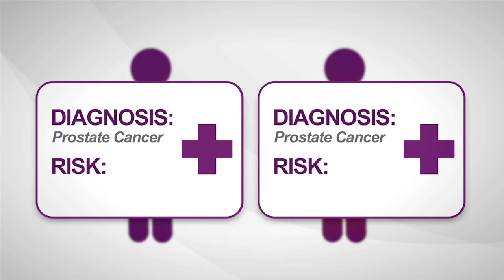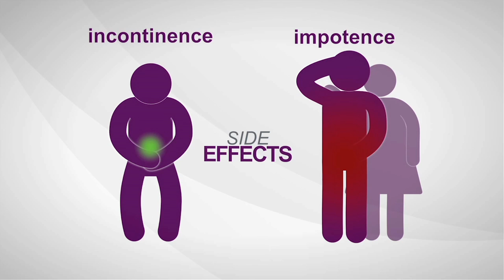Cryoablation for Prostate Cancer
What is Cryoablation for Prostate Cancer?

Each cancer is unique, so cancer treatment needs to be personalized. Dr. Richard Bevan-Thomas discusses why doctors use cryoablation for prostate cancer. Cryoablation refers to the process of using a tiny needle to freeze and kill tissue. Doctors use this process to remove tumors and surrounding tissue. Cryoablation is often used in salvage surgery because the process is less invasive, though it does have some side effects.

Dr. Bevan-Thomas is the Medical Director for Prostate Cancer Live. A graduate of Duke University, Rich received both a master's degree in anatomy and his medical degree from St. Louis University School of Medicine. He completed residency training in urologic surgery at the University of Texas Houston Health Science Center and the renowned MD Anderson Cancer Center, also in Houston. In 2002, he received two top honors in his field; the Pfizer Scholar in Urology and the Gerald G. Murphy Scholar in Urology.